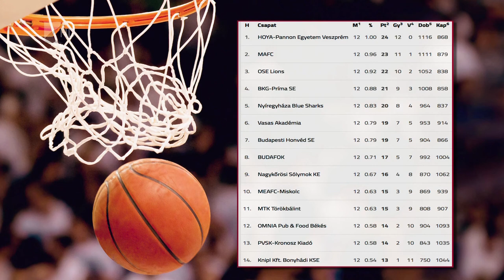Győztes hazai évzáró - Kölcsey Tv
Győzelemmel zárta idei utolsó hazai meccsét a Nyíregyháza Blue Sharks. A Kék Cápák az  NB I/B Piros csoportjának tizenkettedik fordulójában lejátszott mérkőzésen 75-52-re verték a MEAFC-Miskolc csapatát. Siska János együttese pénteken a veretlenül listavezető Veszprém otthonában lép pályára.